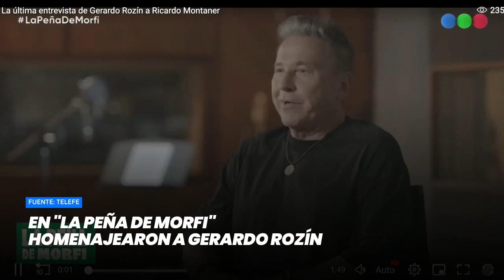En "La Peña de Morfi" homenajearon a Gerardo Rozín- Minuto Argentina